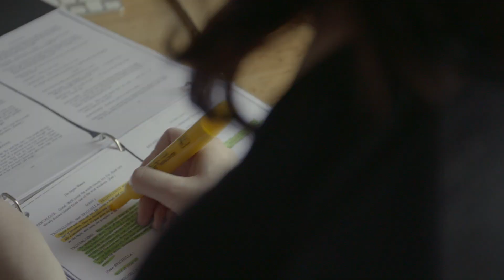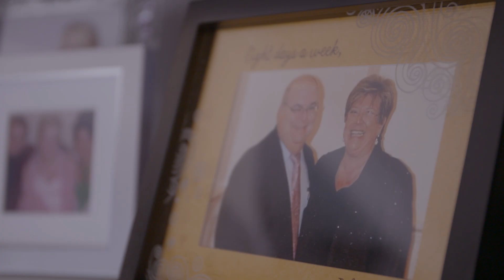Getting Started | Hillary Clinton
Hillary's running for president because everyday Americans need a champion—and she wants to be that champion. Watch her announcement video to kick off the campaign.

Hillary Clinton has served as Secretary of State, Senator from New York, First Lady of the United States, First Lady of Arkansas, a practicing lawyer and law professor, activist, and volunteer, but the first things her friends and family will tell you is that she’s never forgotten where she came from or who she’s been fighting for throughout her life. Hillary was raised in a suburb of Illinois where she attended public school and was raised a Methodist by her parents. She attended Wellesley College, and went on to study law at Yale. After attending Yale Law School, she went to work for the Children’s Defense Fund, going door to door in New Bedford, Massachusetts. After serving as a lawyer for the Congressional Committee investigating President Nixon, she moved to Arkansas where she taught law and ran legal clinics representing poor people. She co-founded Arkansas Advocates for Children and Families, one of the state’s first child advocacy groups. As First Lady under President Bill Clinton, Hillary tenaciously led the fight to reform our health care system so that all our families have access to the care they need at affordable prices. Hillary led the U.S. delegation to Beijing to attend the UN Fourth World Conference on Women and gave a groundbreaking speech, declaring that “human rights are women's rights and women's rights are human rights once and for all”—inspiring women worldwide and helping to galvanize a global movement for women’s rights and opportunities. Hillary was then elected to the U.S. Senate, becoming the first woman senator from New York.  She repeatedly worked across the aisle to get things done, including working alongside Republicans after the terrorist attacks of September 11, 2001. When Congress wouldn't do enough for rural areas and small towns, Hillary didn’t back down. She launched innovative partnerships with the tech industry and provided support to local colleges and small businesses. When President Obama asked Hillary to serve as his secretary of state, she answered the call to public service once again. She was a forceful champion for human rights, internet freedom, and rights and opportunities for women and girls, LGBT people and young people all around the globe. Now she’s running for President because everyday Americans need a champion and she want to be that champion.